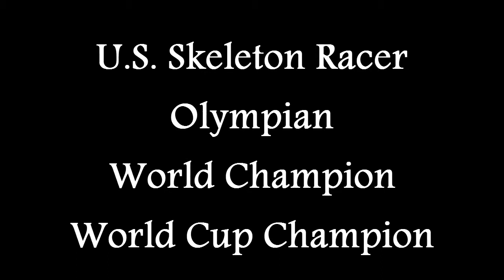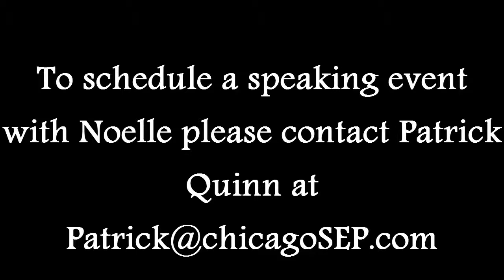Noelle Pikus Pace: Where You Look is Where You'll Go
(Highlights from a speech) Olympic Skeleton Racer, Noelle Pikus Pace talks about the importance of daily decisions and setting personal goals. With humor and directness, she shares the importance of making positive choices, finding success every day, and realizing that the little decisions we make daily determine where we go in life.
Noelle has been through trials that most of us will never face -- or can even comprehend. Noelle was ranked first in the world when a bobsled came out of the track and hit her. The injury kept her from her Olympic dream. Four years later, Noelle showed resilience and courage when she came back, following the birth of her daughter Lacee, (on a sled that her husband built) ready to fulfill her Olympic dream. Despite her best effort, Noelle faced disappointment once again, finishing 4th, just one-tenth of a second from the medals. Let down with her place, but satisfied with having given her best, she retired from skeleton with her sights set on family. She and her husband had a little boy in 2011. Following a miscarriage in 2012 at 18 weeks pregnant, they re-charted their course. Through heart ache and faith, they felt that she should return to competition one last time - as long as they could travel together as a family. Her positive spirit and determination proved once again when she won the 2013 World Cup Gold medal on the 2014 Olympic track in Russia. As the Gold medal favorite, Noelle's sights are set on the Olympic Podium one last time.
Currently, Noelle spends a large amount of time helping others. She loves working with the youth in her community to strengthen their goals and help them "Chart their Course". She is involved with Habitat for Humanity, Juvenile Diabetes Research Foundation and "Now I Can". Noelle Pikus Pace is an amazing motivational speaker, but what really makes her incredible is her willingness to serve, her ability to overcome obstacles and her determination to never give up.